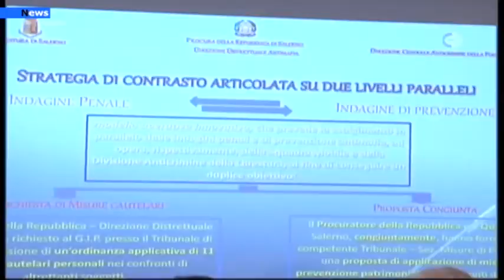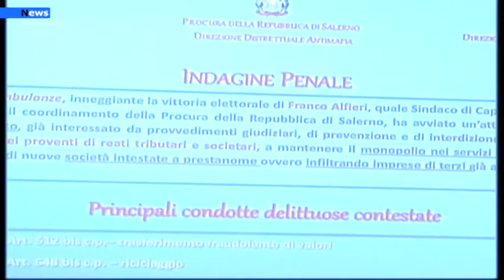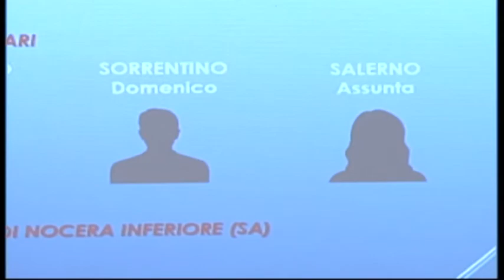Capaccio, De Luca dovrebbe commissariare l’Asl Salerno.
Serve una commissione d’accesso per valutare lo scioglimento del Comune.
Chiederò anche ai parlamentari Udc un’interrogazione al ministro Bonafede” Così  il segretario provinciale dell'Udc Salerno, Mario Polichetti, interviene sull'inchiesta culminata con diversi arresti nella giornata di ieri.